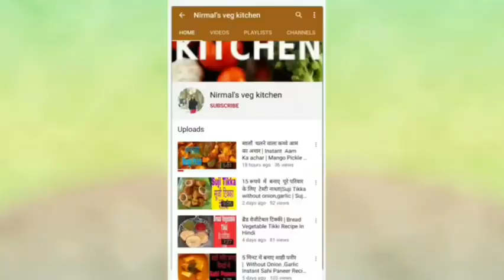चॉकलेट पान रेसिपी | Chocolate Mukhwass Paan Recipe In Hindi